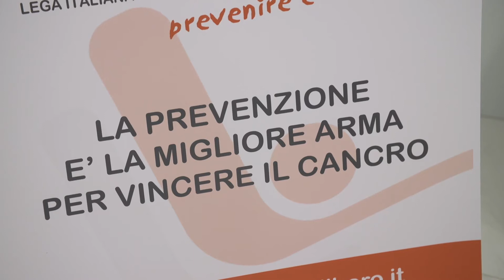SERVIZIO LILT 17 09 2021